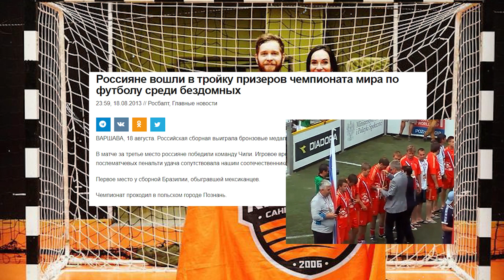Дмитрий Дробыш смотрит ПЛЯЖНЫЙ футбол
- Сайт пляжного футбольного клуба "Кристалл"
- Сайт мини футбольного клуба "Кристалл"